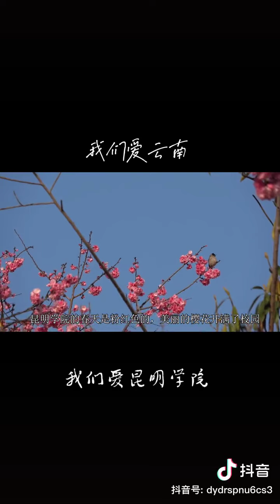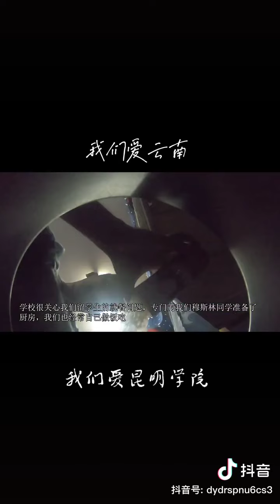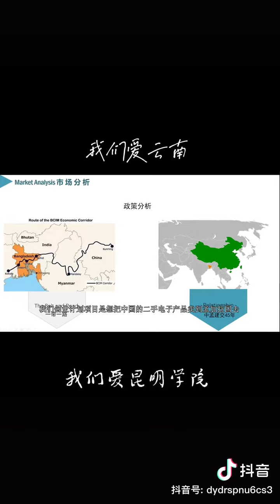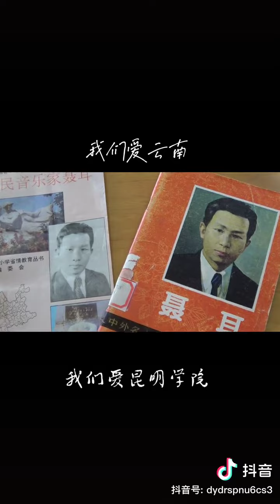爱云南爱昆明